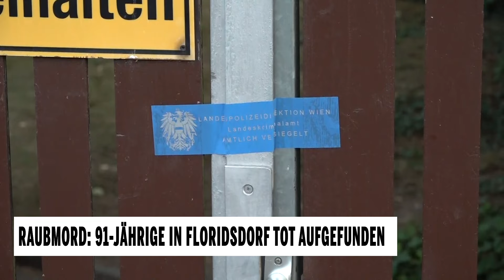Raubmord: 91-Jährige in Floridsdorf tot aufgefunden